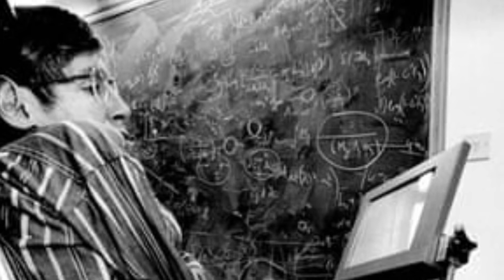Stephen Hawking | Who was Stephen Hawking | Stephen Hawking's 80th birthday Google Doodle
Stephen Hawking was an English theoretical physicist, cosmologist, and author. He was born on 8 January 1942 in Oxford England.

Queries- 👇

What is the story behind Stephen Hawking?
Stephen Hawking Disease

Mrs Gupta
MrsGupta